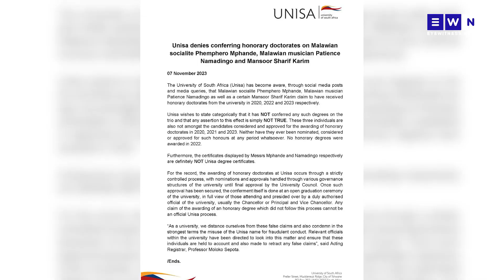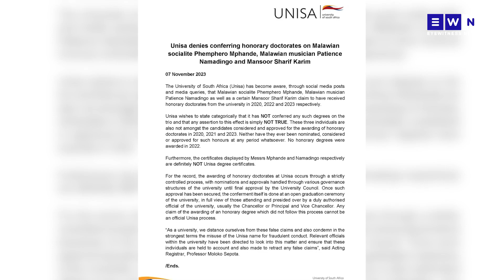Kwezanamuhla: Sizokwanda isikhathe se-load shedding eGoli, lihlehlisiwe icala likaJubJub